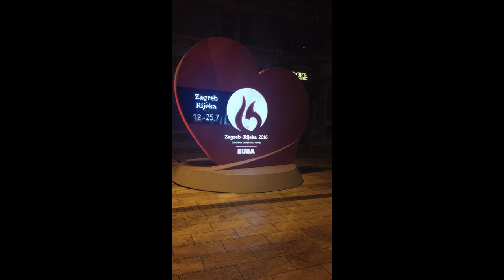Croatia 2016 ⎮⎮ Danijela Baresic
posting this video a little late, but here are some pictures of my Summer 2016 in Croatia!! Hope you enjoy it !

Song: Lopove - Maja Suput